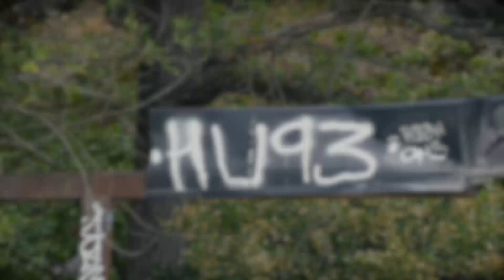NEW FOOTBALL SKILLS TUTORIAL! | Can you learn this crazy trick?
Learn this sick soccer freestyle trick with SSS Football

Amazing Neymar, Cristiano Ronaldo, Pogba & Skills Tricks Soccer Tutorial 2018! Can you master the best freestyle football skill?

SSS FOOTBALL is a group of talented football skillers from Stockholm. We have produced beloved football content with quality that has provided tens of thousands enthusiastic followers and millions of views on social media.
Would you like to contact, sponsor or collaborate with SSS Football?